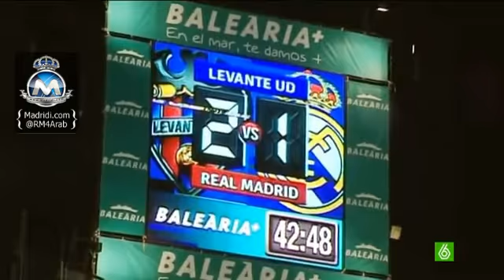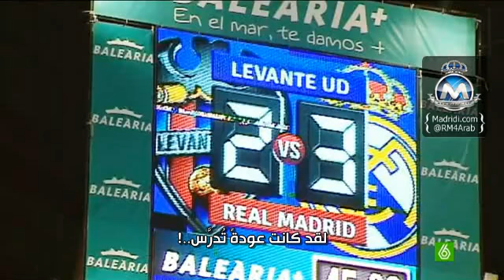درس الدقائق الأربعة، هكذا قضى رونالدو على أحلام ليفانتي..! - مُترجم